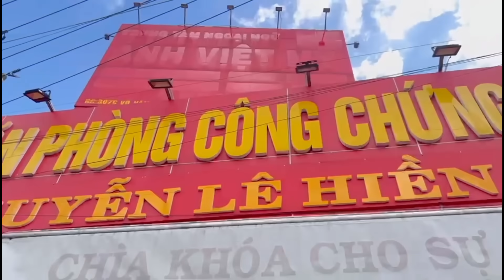Đi Sang tên đất TOE TOÉT vui mừng ước mơ của Vương Lan cảm ơn hai chị @Thảo-Bánh-Gạo-Family@tangchikieubds